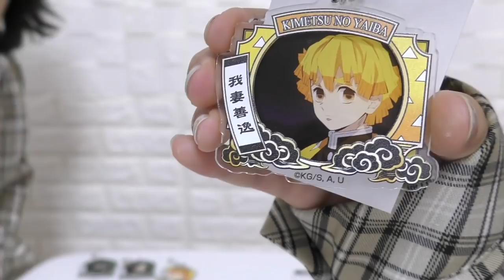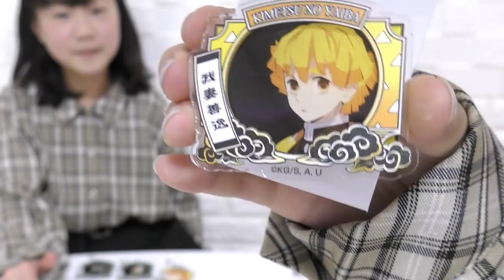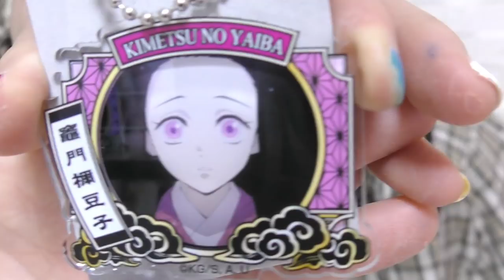【鬼滅の刃】デコフレアクリルキーホルダー⑥個開封！(炭治郎・禰豆子・善逸)【しほりみチャンネル】